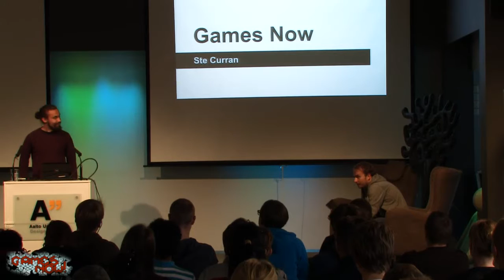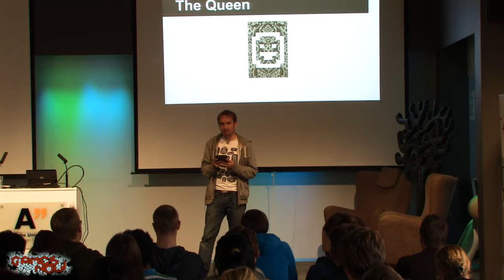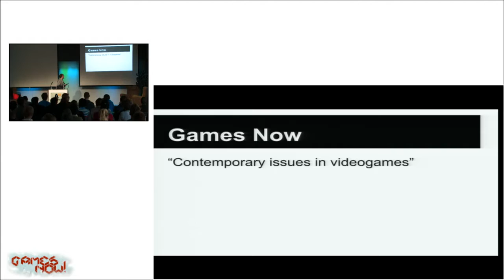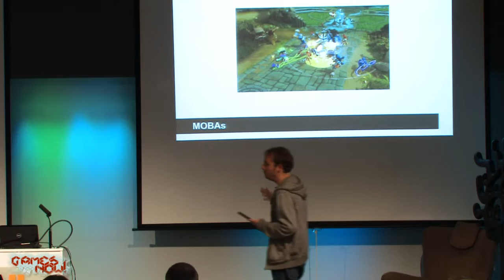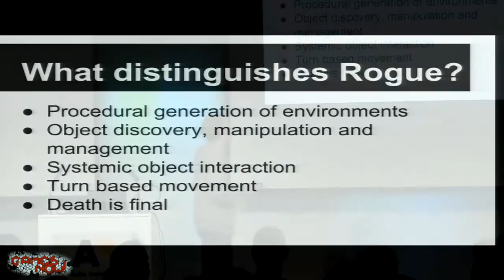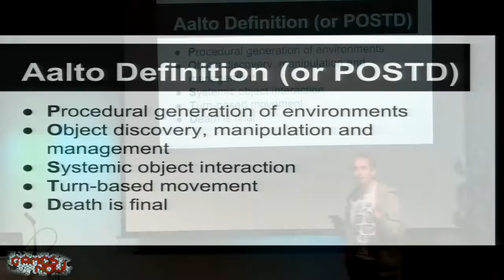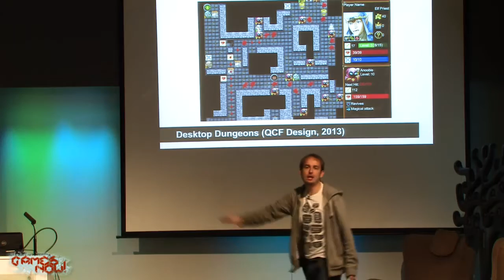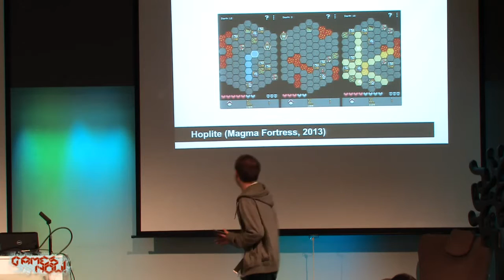Ste Curran: Games as Creative Toy Boxes - Aalto University Games Now! -lecture series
Ste Curran talks about creativity and games. Lecture starts at 10:40.

for info on future Games Now! lectures.
for more info on Aalto University.
for more info on Aalto University Media Lab Helsinki.

Recorded: 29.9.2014 @ Design Factory, The Stage (Otaniemi)